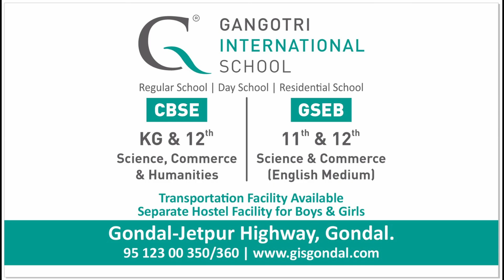Highlight Diwali festival celebration at GIS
Glimpse of Diwali celebration at Gangotri International School.